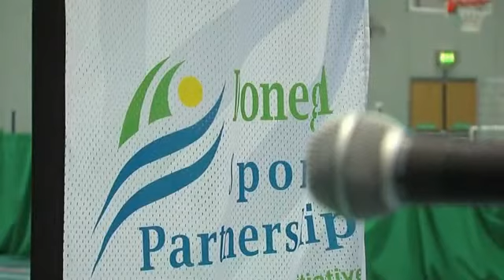Donegal Sports Prtnership - 10 Year Anniversity